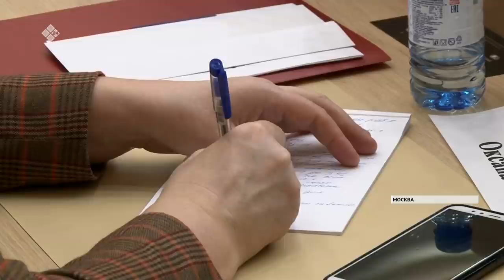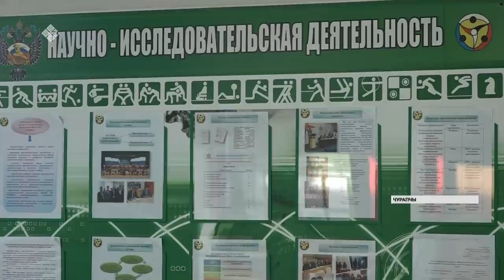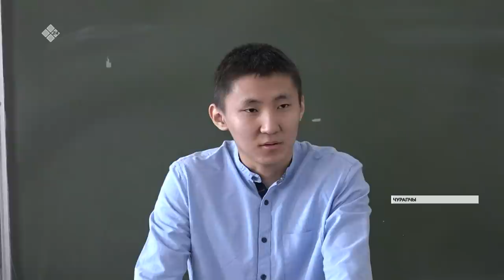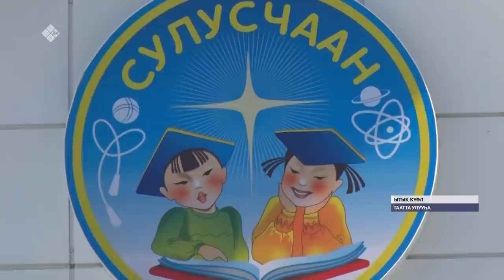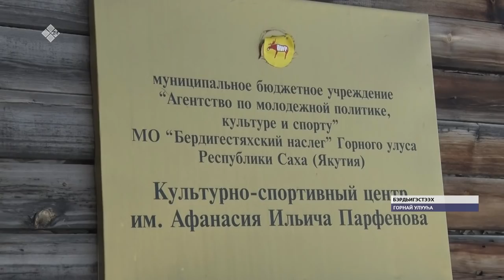«Саха сирэ» информационнай биэрии. Кулун тутар 04 күнэ, 13:30 ч